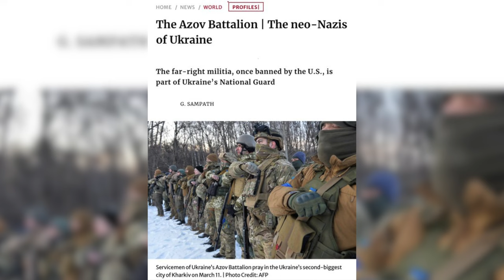Shocking Interview In Ukraine Reveals Shocking Truth! You Won't Believe What Happened...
In a world where borders blur and tales of courage echo, we set out to explore the uncharted territories of Ukraine. As history unfolds in the backdrop of current events, including the ongoing Ukraine war, we delve deeper into the heart of the story. Our lenses capture more than just a geographical landscape; they encapsulate the spirit of a nation rising against all odds.

If you enjoyed the Kyiv episode then this is the perfect companion video. Renowned journalist, Nicholas Thomas Mutch and I go into a deep dive into the invasion and discuss certain topics that may be considered controversial such as the accusation that the Ukraine is a Nazi infested nation.

Follow my man Nicholas Thomas Mutch on Instagram for all of the latest coverage from Ukraine

Part Social Experiment Part travel documentary!

TikTok mikenogozones

travel,
travel vlog,
travel alone,
travel advice,
travel blogger
dangerous destinations,
dangerous tourist spot,
dangerous tourist destinations,
dangerous tourist attractions,
a dangerous place,
dangerous destinations in the world,
dangerous places to dive,
dangerous place in la,
dangerous place in nyc,
places you cannot visit,
10 places you cannot visit,
most dangerous vacation spots,
most dangerous destinations,
most dangerous tourist spot,
most dangerous tourist destinations,
places that are dangerous to visit,
places to visit in dang,
places to not visit,
places to visit at night
no go zone,
no go zones the world's toughest places,
no go zone detroit,
no go zones chicago,
no go zone mexico city,
no go zones the world's toughest places usa,
no go zone detroit part 2,
no go zone los angeles,
no go zone area,
no no go zone,
no go zone episodes
no go zone vlogs,
no go zones nyc,
la no go zones,
usa no go zone
travelling vlogger,
travelling vloggers,
traveling vlogger,
travelling vlog channel,
travelling the world vlog,
free travel vlog
no go zone ukraine,
ukraine's most dangerous hood,
jamaica ukraine,
un war in ukraine